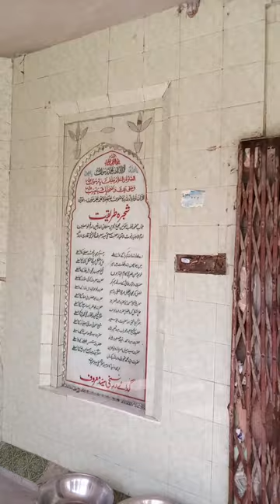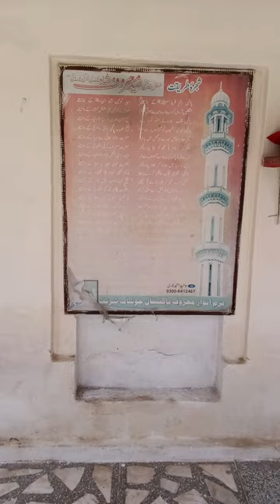darbar sakhi Syed maroof shah khushab